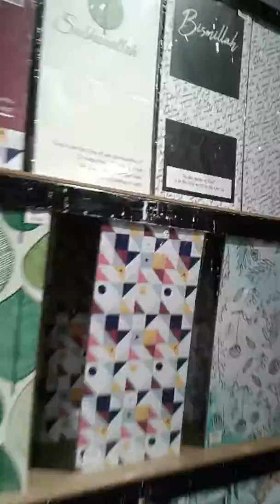[ME] Surveying for Contheme Alone 3